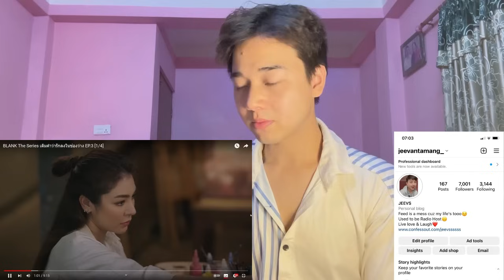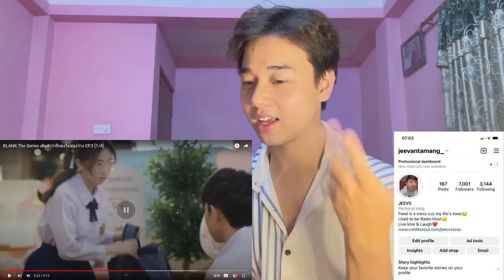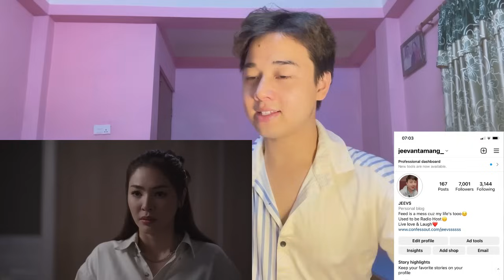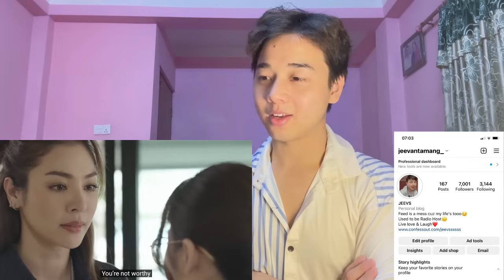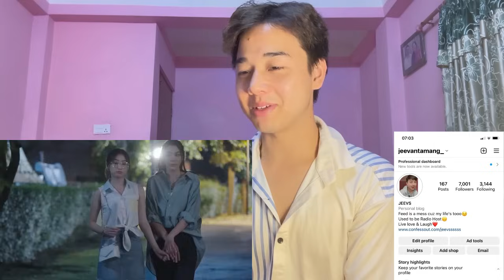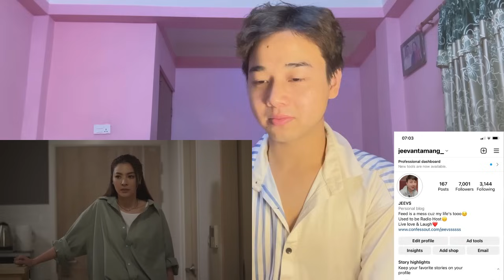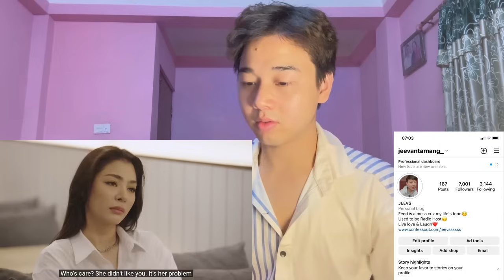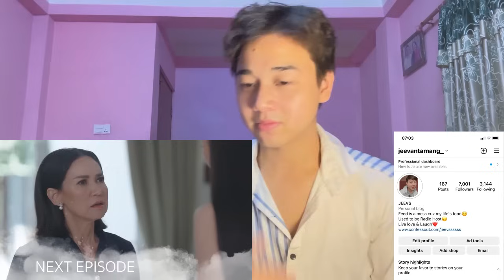BLANK The Series เติมคำว่ารักลงในช่องว่าง EP. 3 | REACTION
"ห้ามพลาดกับซีรีส์ยูริแห่งปี Show Me Love The Series - แค่อยากบอกรัก ทาง GrandTV Membership ที่นี่ที่เดียว แล้วพบกันเร็วๆ นี้"

[Eng Sub] Show Me Love The Series - แค่อยากบอกรัก | EP.4 | REACTION | EngLot (MeeCher is the ship..)